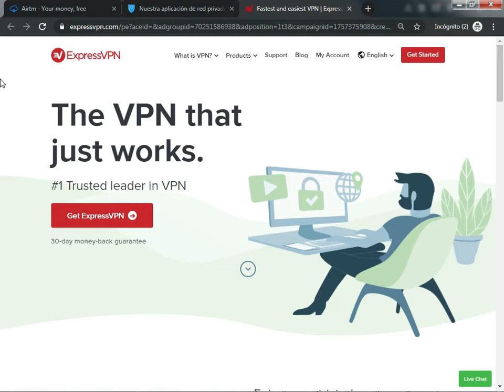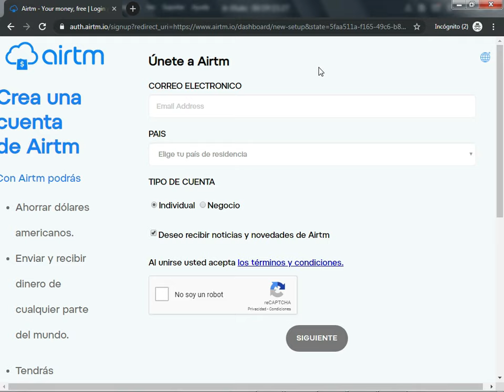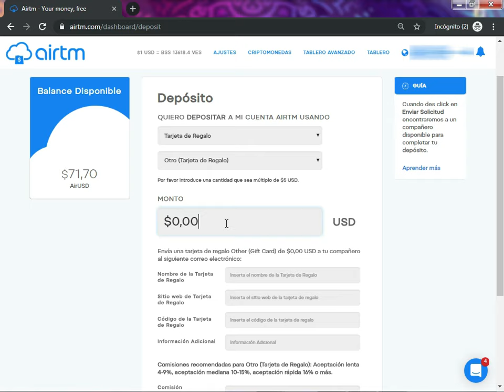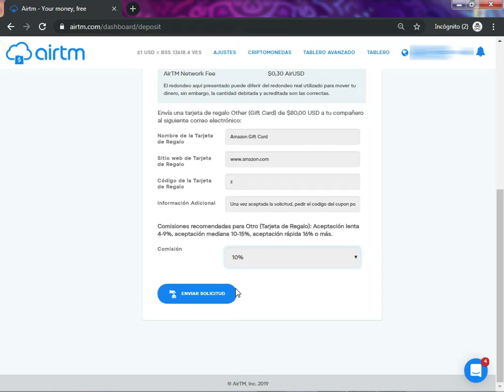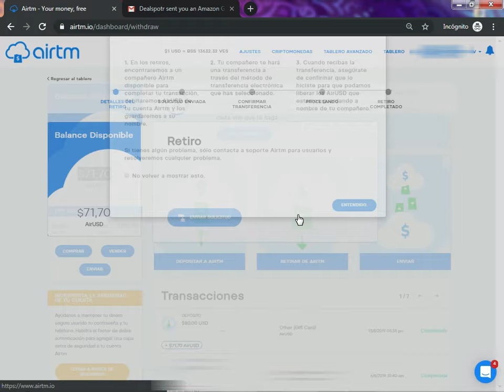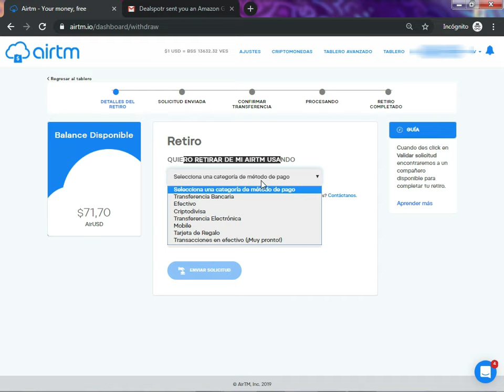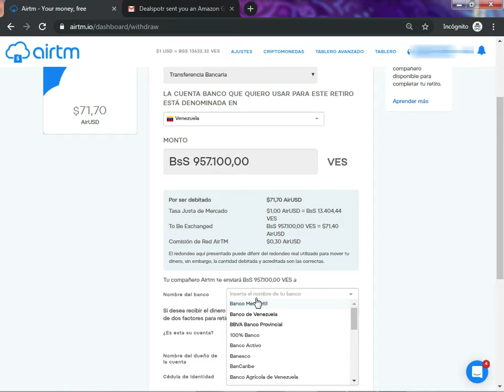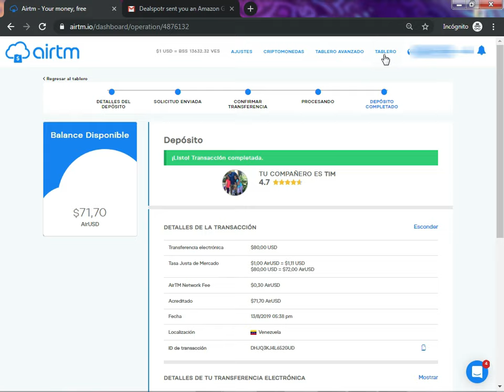AirTM | Como Vender Gift Card de Amazon en Airtm 2019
Codigo BuzzBreak: B04372759  para que comiences con unos $$$

¿Quieres Crear una cuenta AirTM? Sigue el este enlace.